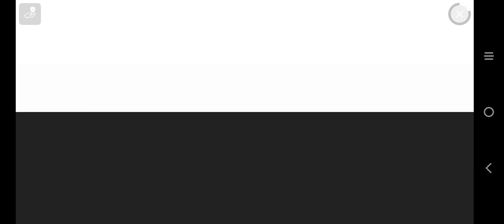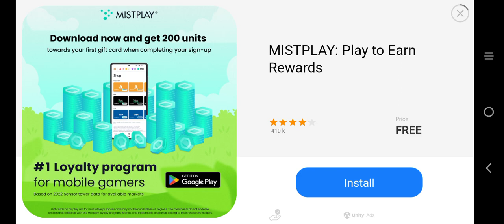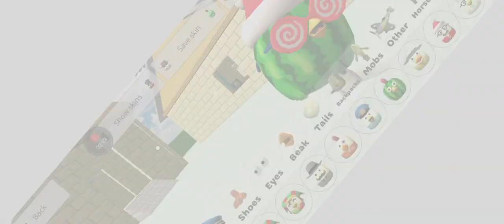new update 3.8.0 pt1